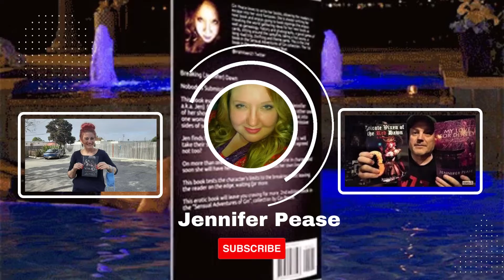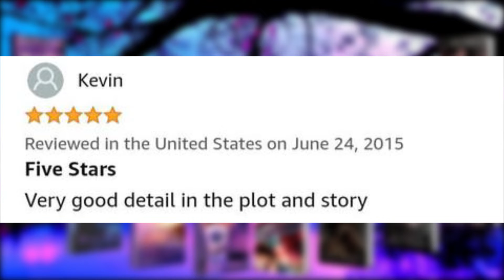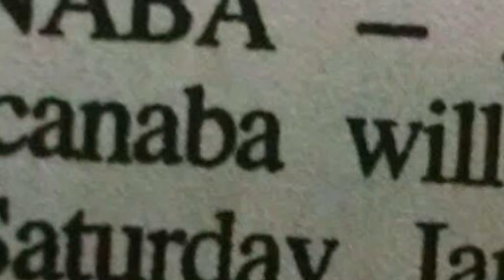My Author book trailer